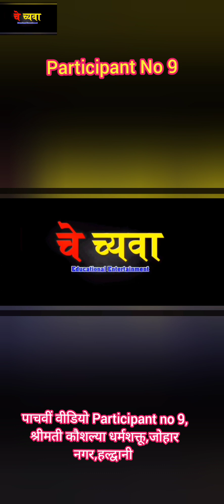पांचवी वीडियो,Participant no 9 श्रीमती कौशल्या धर्मशक्तू जोहार नगर हल्द्वानी से ऊनचान में भागीदारी